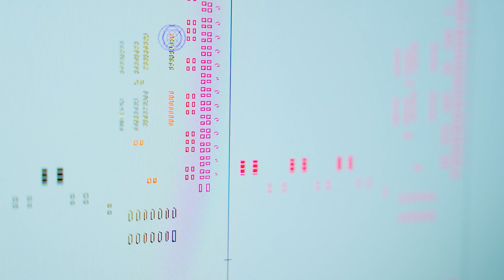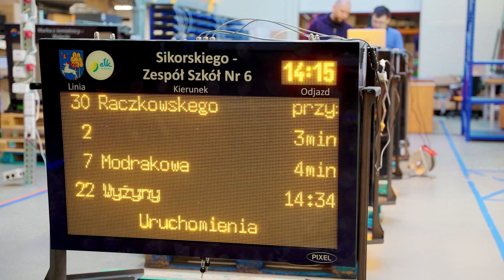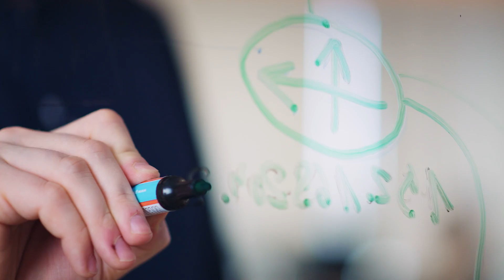PIXEL - Journey To The Future!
Firma PIXEL Sp. z o.o. z Bydgoszczy dostarcza innowacyjne systemy elektroniczne i informatyczne dedykowane transportowi publicznemu. Firma wprowadza na rynek nowoczesne rozwiązania wpisujące się w ideę Inteligentnego Miasta.
Główne obszary działalności PIXEL-a to kompleksowe rozwiązania z zakresu dynamicznej informacji pasażerskiej w pojazdach i na przystankach / dworcach kolejowych, monitoringu wizyjnego, poboru opłat za przejazdy.
W 2020r. PIXEL zakończył w Białymstoku wdrożenie inteligentnego rozliczenia za przejazdy, polegającego na automatycznym poborze opłaty z rachunku karty płatniczej dopiero po zakończeniu dobry rozliczeniowej. Dzięki temu pasażer korzystający ze Smart Taryfy PixBee nie musi znać najkorzystniejszej dla siebie taryfy, bo zrobi to za niego system. Rozwiązanie wdrożone w pojazdach Białostockiej Komunikacji Miejskiej w modelu Mass Transit Transaction (MTT – VISA) / Pay As You Go (PaYG – Mastercard) było pierwszym tak zaawansowanym wdrożeniem w Polsce.
PIXEL od lat prowadzi prace badawczo-rozwojowe mające na celu poprawę komfortu i bezpieczeństwa podróżowania transportem zbiorowym. Jednocześnie firma w swych pracach rozwojowych wykazuje dużą dbałość o środowisko pracując nad energooszczędnymi rozwiązaniami opartymi o technologie e-papier oraz zasilanymi z odnawialnych źródeł energii.
W 2020r., w odpowiedzi na oczekiwania rynku transportu publicznego, PIXEL zaprojektował, wyprodukował i sprzedał urządzenia do dezynfekcji rąk montowane do pojazdów. W niespełna 10 miesięcy firma wyposażyła prawie 20% pojazdów komunikacji miejskiej w Polsce w swoje dezynfektory.
Zachęcamy do zapoznania się z ofertą firmy PIXEL

PIXEL Sp. z o.o.
ul. B. Raczkowskiego 5, 85-862 Bydgoszcz
Poland

PIXEL Sp. z o.o. (Bydgoszcz, Poland) provides innovative electronic and IT systems dedicated to public transport. The company introduces bleeding-edge technology to the market, promoting the concept of a Smart City. It focuses mainly on comprehensive solutions for:
- dynamic passenger information systems in vehicles and at public transport stops,
- video surveillance,
- fare collection systems.
PIXEL conducts R&D work with the goal of improving comfort and safety of public transportation. Simultaneously, in its research the company demonstrates great care for the environment, developing energy-saving solutions based on eINK technology powered with renewable energy. In 2020, in response to the demands of the public transport industry, PIXEL designed, produced, and marketed disinfectant dispensers for installation in vehicles. In less than 10 months, the company managed to equip almost 20% of all public transport vehicles in Poland with its disinfectant dispensers.